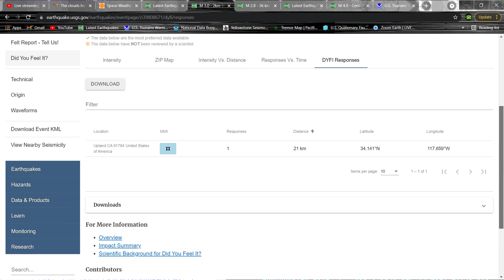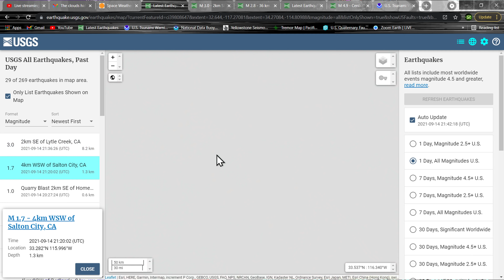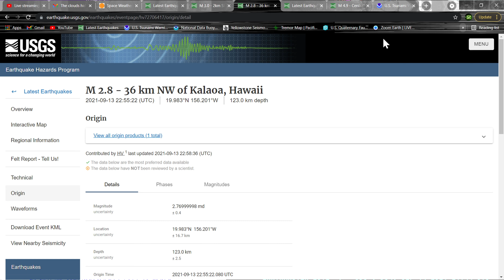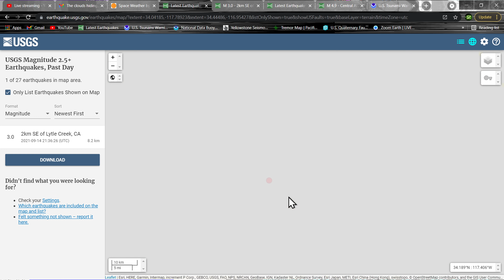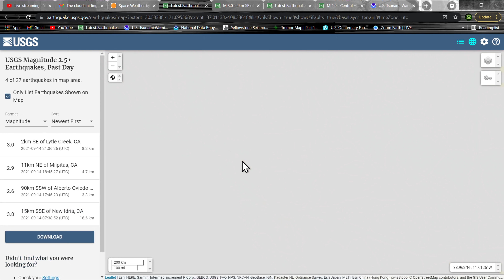3.0 Earthquake near Lytle Creek, CA..9/14/2021